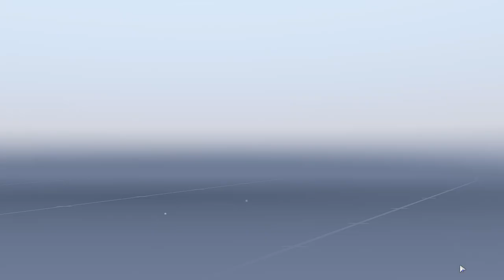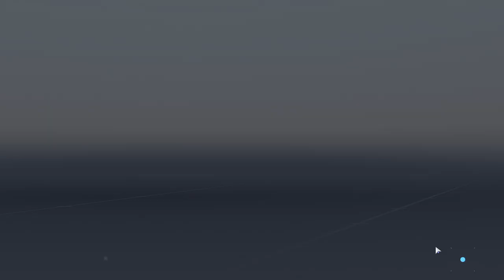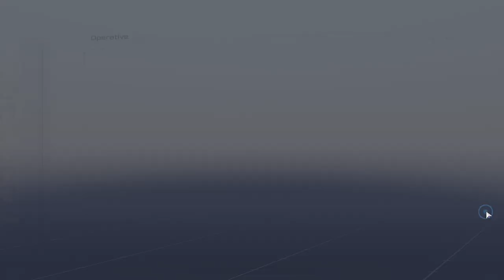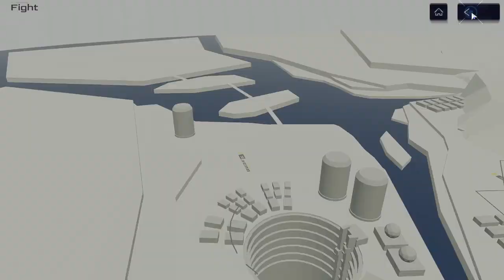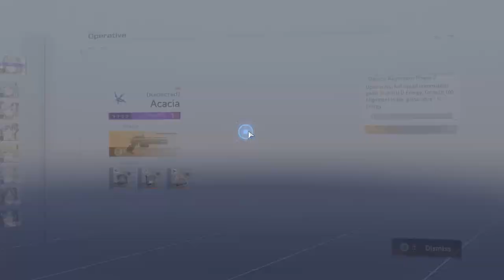Snowbreak (PC) - #13, Up de armas e heroína... Chapter 6...